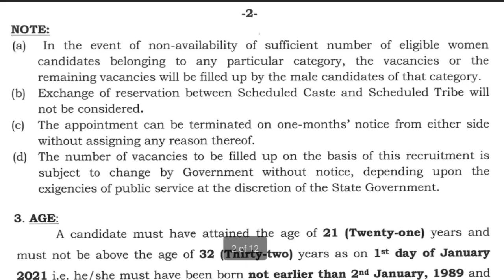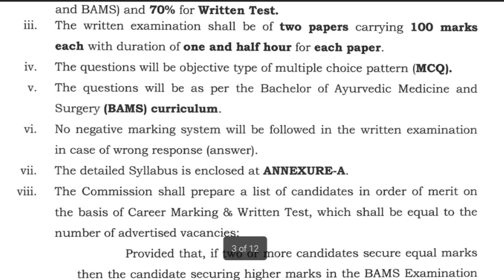OPSC AYURVEDIC MEDICAL OFFICER RECRUITMENT VACANCY NOTIFICATION LATEST ODISHA JOBS 2021.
Best g.k/g.s books-:1

Best Resoning books-:

Best MATH APTITUDE BOOKS

ENGLISH BEST BOOKS